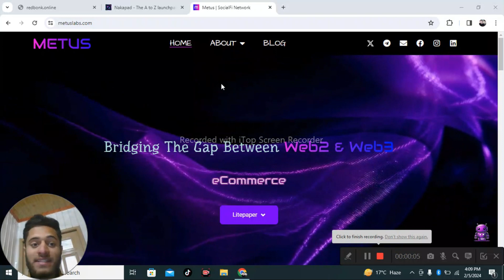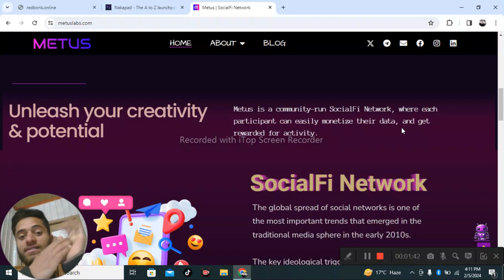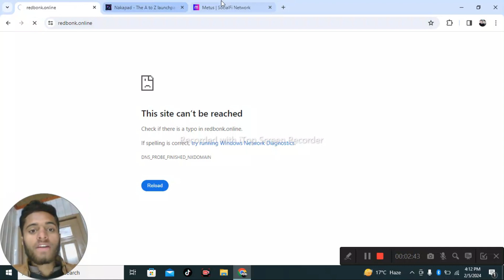MetusLabs Join It Now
Forum Username: Reidicentin
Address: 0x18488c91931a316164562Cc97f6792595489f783